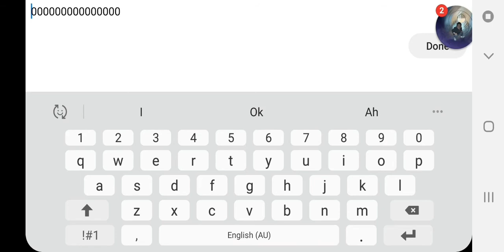How to make memory banks into logic gates Mini block craft